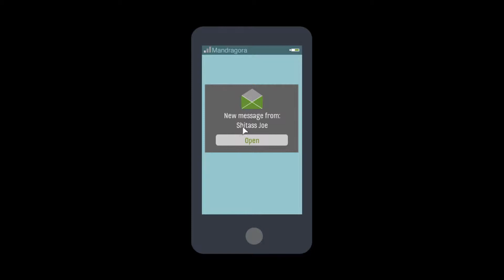SKYHILL #6 Pc Playthrough/Walkthrough - No Commentary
Titel: SKYHILL
Genre: Action, Abenteuer, Indie, RPG
Entwickler: Mandragora
Publisher: Daedalic Entertainment
Veröffentlichung: 6. Okt. 2015